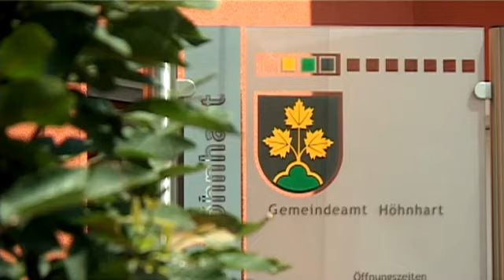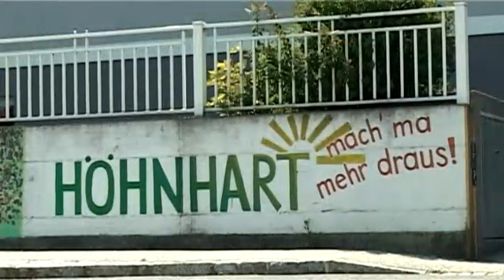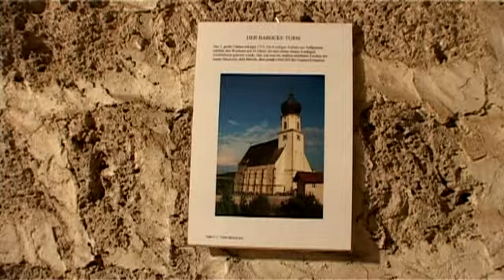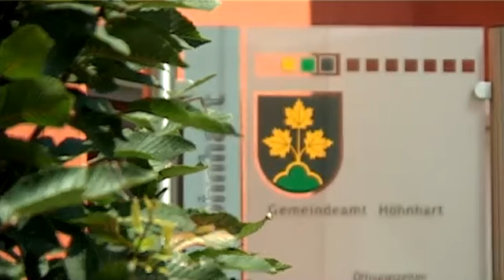Die Gemeinde Höhnhart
Skispringen oder Skifliegen im Winter kann man (quasi) überall. Aber im Sommer mit Skiern eine Schanze hinunterfegen - das ist schon etwas Besonderes. Sogar etwas ganz Besonderes. Und deshalb sollte man unbedingt einmal reinschauen, was Höhnhart hier leistet und geleistet hat.